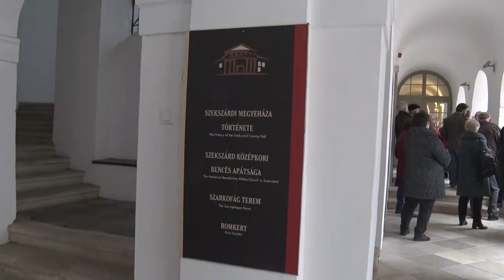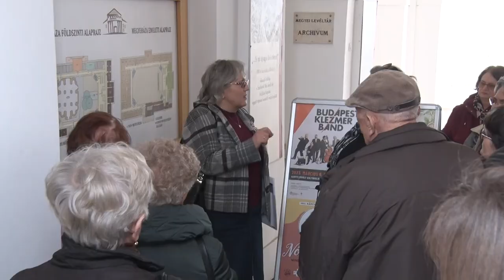8. alkalommal tartott kabátos tárlatvezetést a megyei múzeum régésze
Szekszárd, ahol élünk. Mozaikok Szekszárd korai történetéből a régészeti ásatások nyomán címmel tartott kabátos tárlatvezetést Vizi Márta a Wosinsky Mór Megyei Múzeum főmuzeológusa. A résztvevők többek között a Vármegyeházát járták körbe.